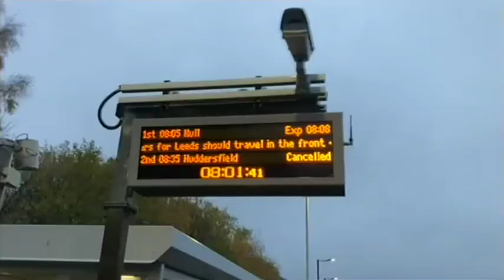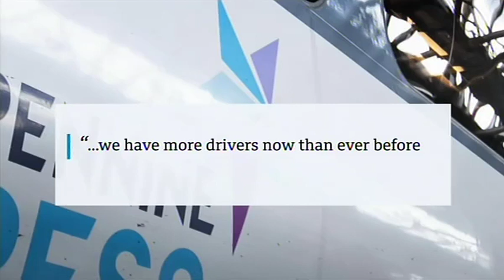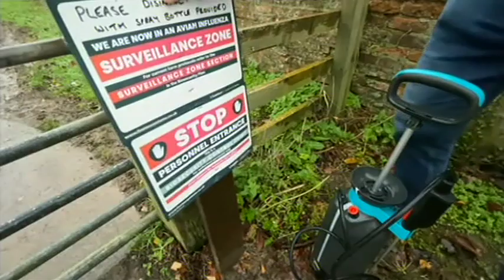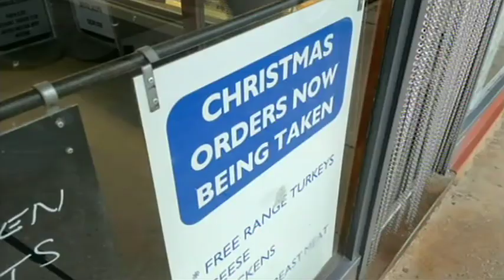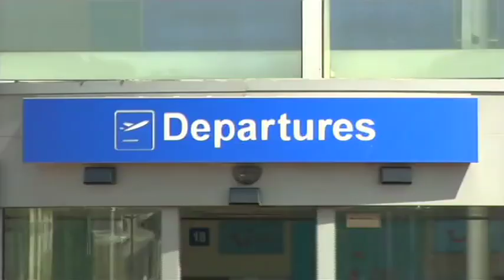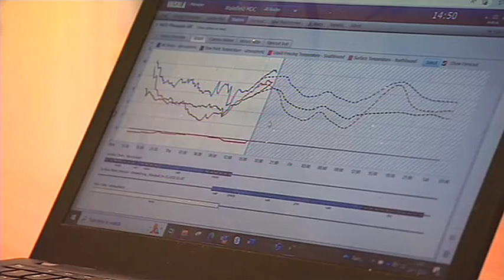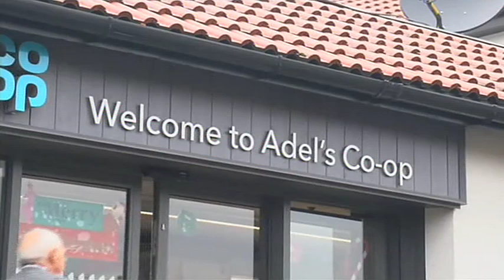221130 BBC Look North